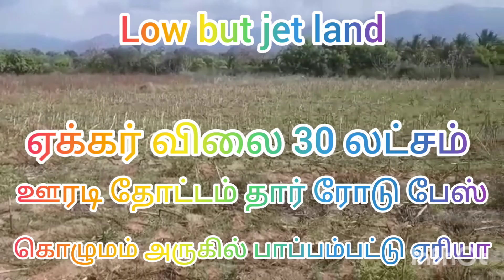ஏக்கர் விலை 30 லட்சம் மட்டுமே, 9.5 ஏக்கர் தனி கிணறு இலவச மின்சாரம் உடுமலை அருகில் பாப்பம்பட்டி